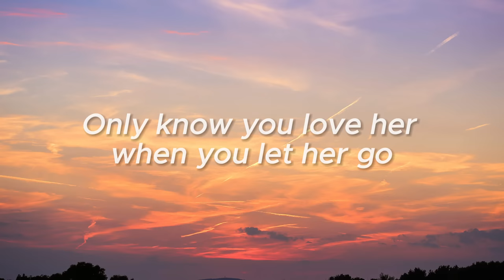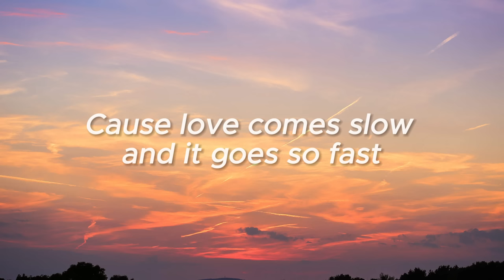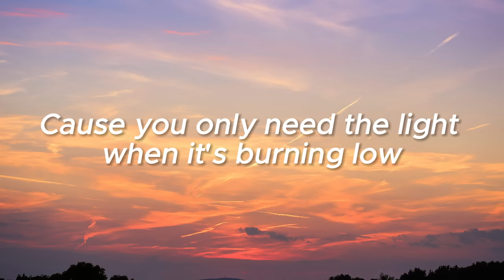Passenger - Let Her Go (Lyrics)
[Bridge]
Whoa